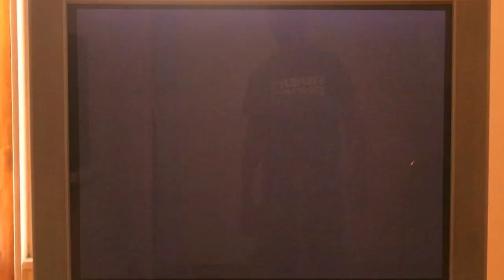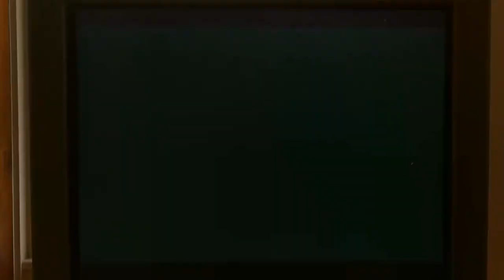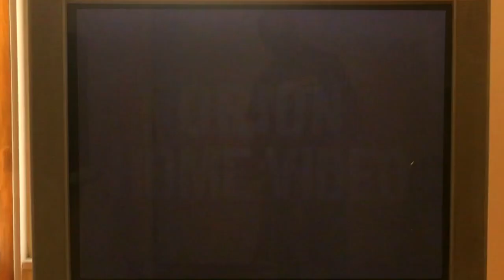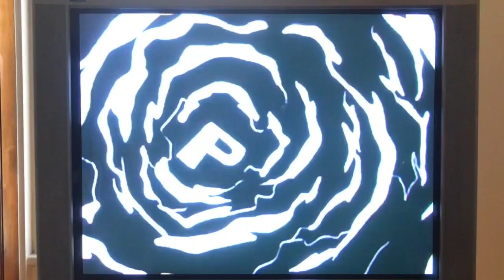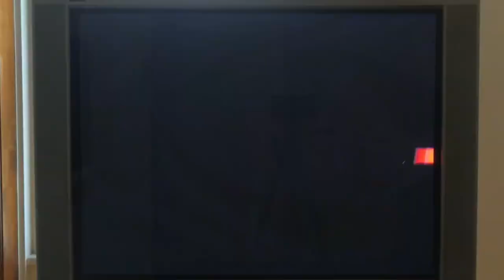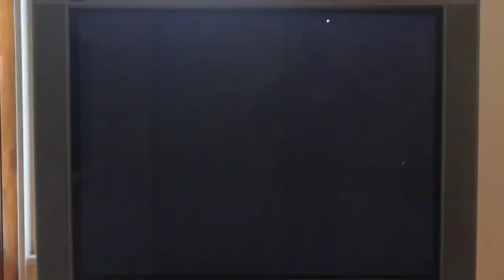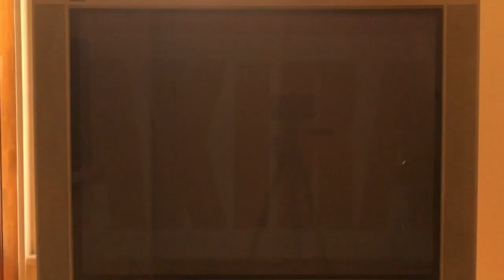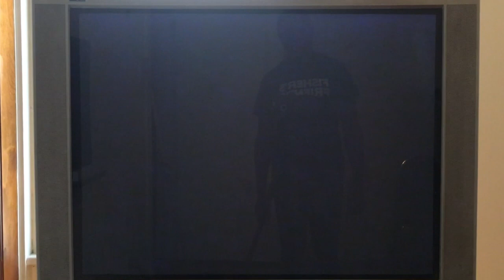Neo Tokyo review Japanese animation review + classic VHS Streamline trailers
Neo Tokyo review + classic Streamline trailers. Neo Tokyo is a 1987 anthology of 3 short animated films. The middle anime called Running Man appeared on the 205th episode of MTV's Liquid Television.

Neo Tokyo is adapted from a 1986 collection of short stories of the same name by Taku Mayumura with each of the 50 minute trilogy’s 3 diverse films being scripted by directors Rin Taro Yoshiaki Kawajiri, and Katsuhiro Otomo.